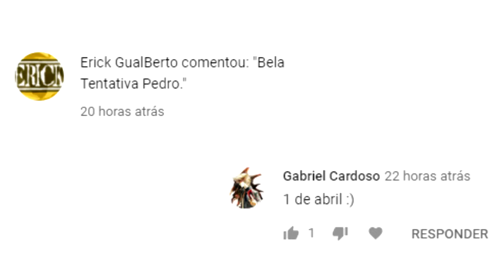pikachu room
era pra ter postado ontem so q n deu :( e ainda to preso no 01/04